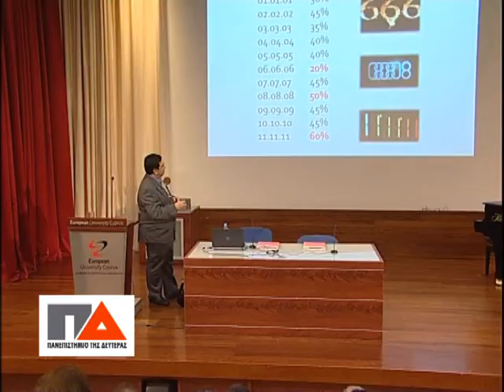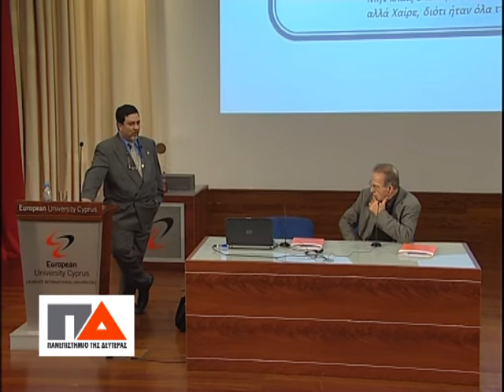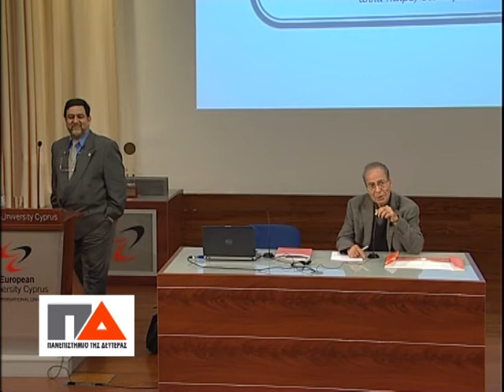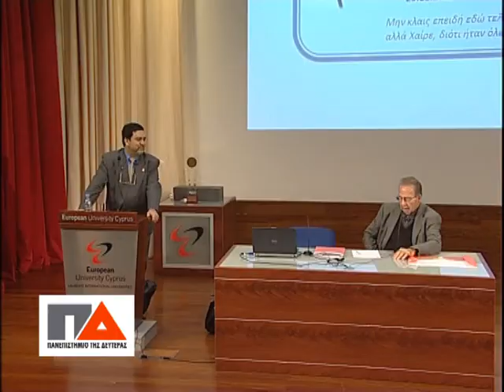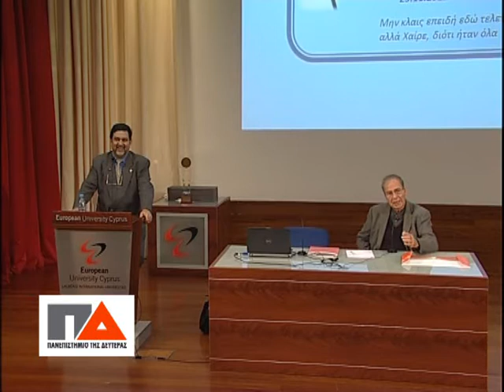Δρ Ζαχαρίας Ζαχαρίου - University of Monday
Μια επιστημονική και φιλοσοφική διείσδυση στο οδοιπορικό της ζωής μας.

Ομιλητής:
Δρ Ζαχαρίας Ζαχαρίου
Διεθνούς φήμης Γιατρός - Παιδοχειρούργος και Διευθυντής της Παιδοχειρουργικής Κλινικής της Βέρνης

Συνεργασία:
Πανεπιστήμιο της Δευτέρας
Γενικό Νοσοκομείο Λευκωσίας
Νοσοκομείο Αρχ. Μακάριος ΙΙΙ